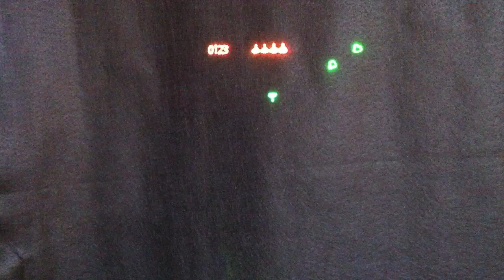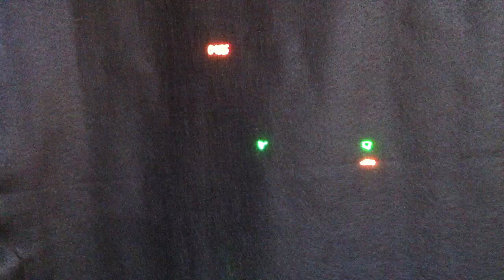Laseroids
Asteroids on my laser projector